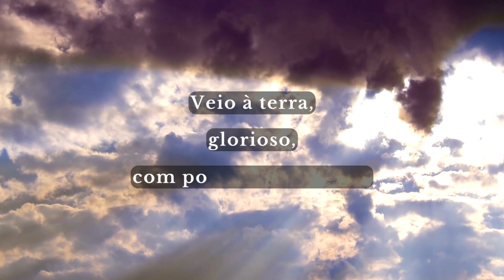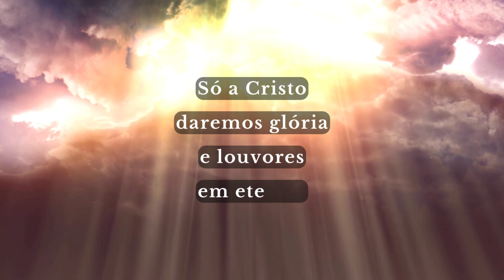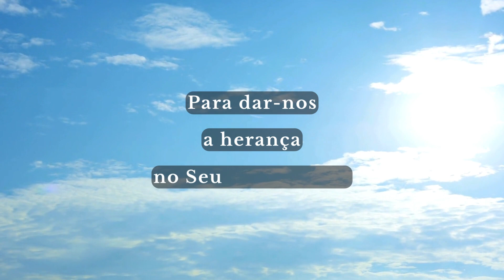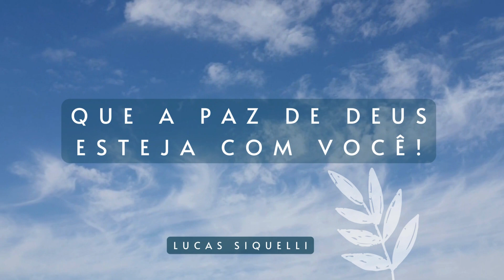Hino 6 CCB - Glória ao Justo, fiel Cordeiro!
Produção musical: Lucas Siquelli